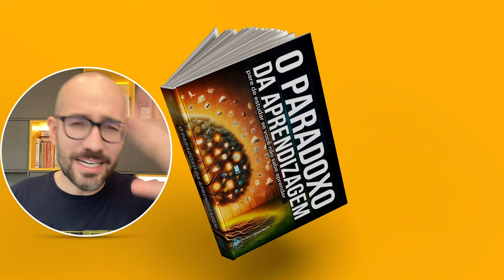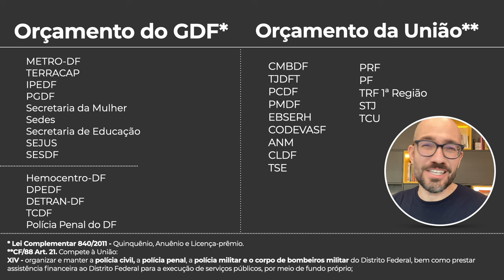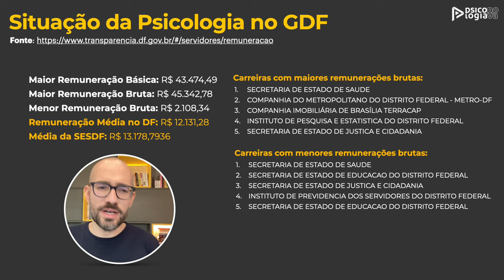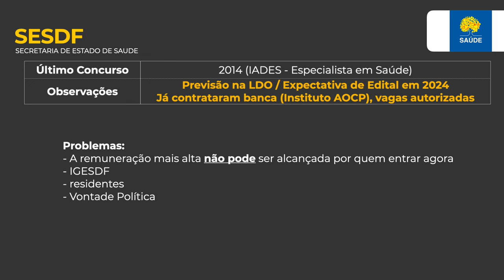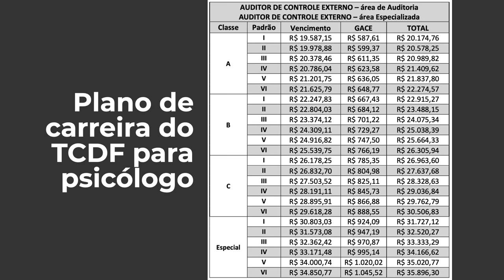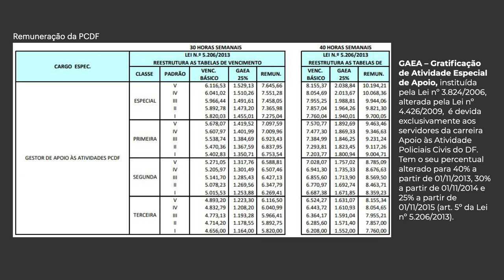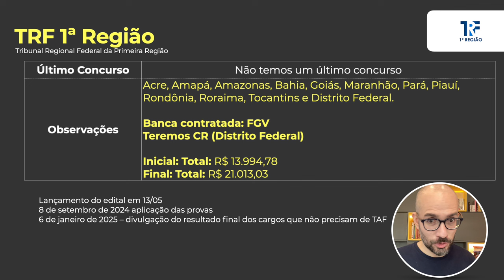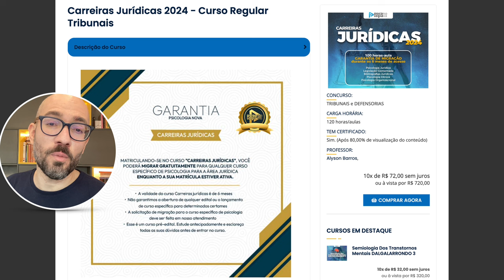Concursos de Psicologia no DF (Brasília) 2024